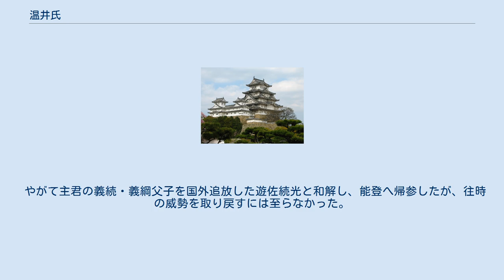温井氏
温井氏（ぬくいし/ぬくいうじ）は、能登国輪島を本貫地とする武家。
 出自は藤原北家利仁流系から清和源氏桃井氏系と称した。
 室町時代に桃井直常の流れをくむ桃井兵庫助直信の嫡男景信が能登国輪島に勢力を持つ領主（藤姓）温井景直に迎えられ桃井から温井へと姓を改めた。
 元々の温井氏の祖は東福寺の塔頭である栗棘庵（りっきょくあん）再興の開祖覚山空性（能登の温井氏、実名不詳）といわれ、能登に残された棟札などから藤原姓とされる。
 総領が直信以来の「兵庫助」を世襲する温井氏は、やがて能登の守護となった畠山氏の被官となった。
 能登畠山氏が最盛期を迎えた畠山義総の頃（16世紀前半）に重臣として、その治世を支えた温井総貞が畠山七人衆の地位を築くに至った。
 その七人衆での権力闘争に陥ると、政敵・遊佐続光を一時的に退けて筆頭となったことで、かえって疎まれた総貞は、今度は主権回復を目論む畠山義綱（義総の孫）による上意討ちに遭い、命を失った。
 遺族は七人衆の同輩・三宅氏の支援を得て弘治の内乱を引き起こすも、主君・義綱軍の中核となった遊佐氏と長氏によって3度の蜂起を鎮圧され、そのたびに総貞の弟や長男などを失って加賀国へ落ち延びた。
 やがて主君の義続・義綱父子を国外追放した遊佐続光と和解し、能登へ帰参したが、往時の威勢を取り戻すには至らなかった。
 他一族の生き残った者の一部は上杉謙信らに使えて米沢藩士となって明治維新まで残った。